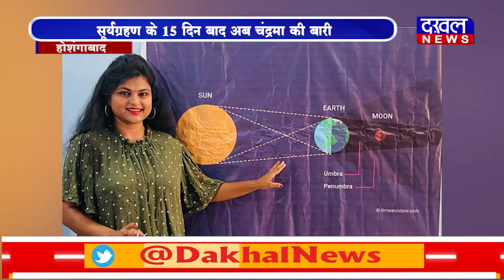DAKHAL NEWS सूर्यग्रहण के 15 दिन बाद अब चंद्रमा की बारी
सूर्यग्रहण के 15 दिन बाद अब चंद्रमा की बारी
पीला,नारंगी,भूरा या लाल दिख सकता है चंद्रमा